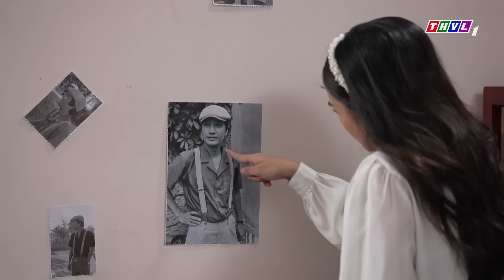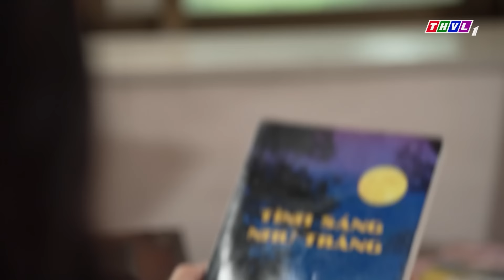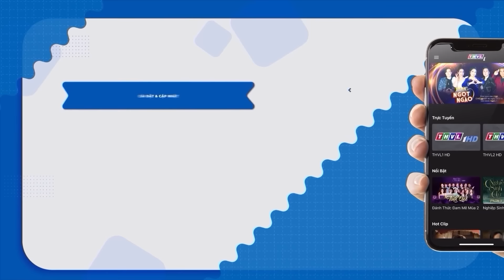PHIM VIỆT NAM BẤT HỦ | YÊU NHẦM EM GÁI | PHIM NGẮN VIỆT NAM |PHIM VIỆT NAM HAY |PHIM NGẮN 2024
➤ĐĂNG KÍ Theo Dõi " PHIM THVL HAY NHẤT " để cảm nhận được những bộ phim mới nhất